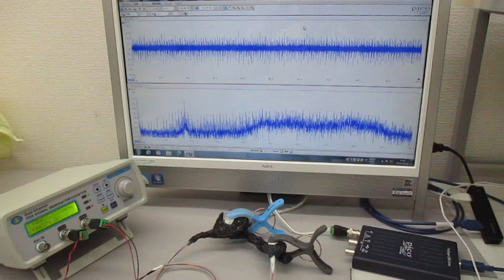超音波発振制御プローブの製造技術 Ultrasonic-labo